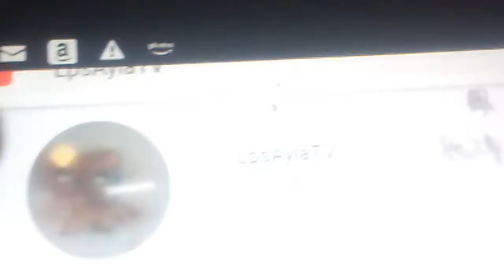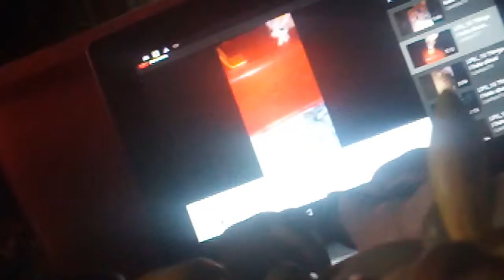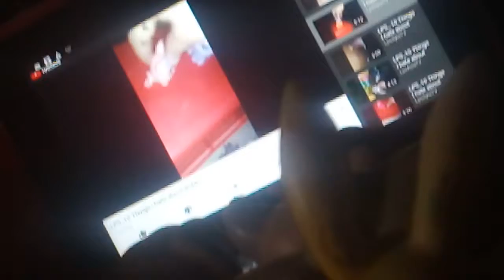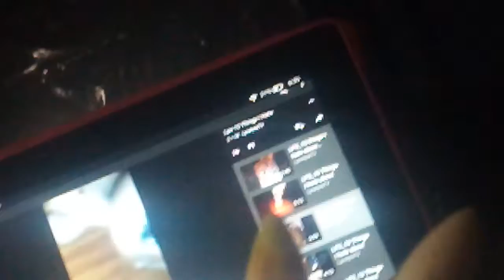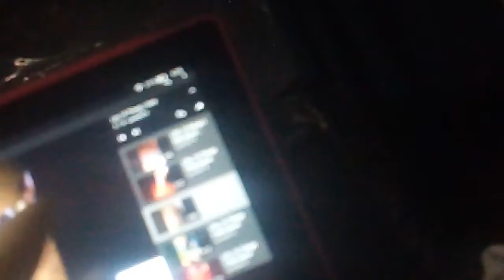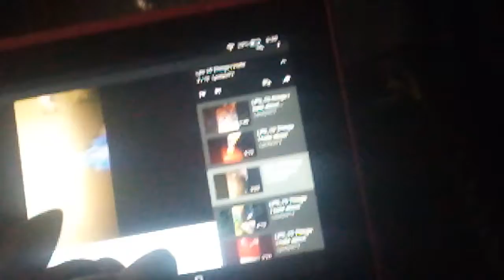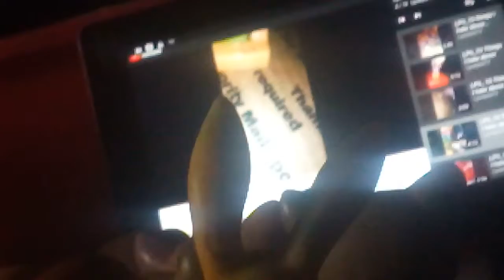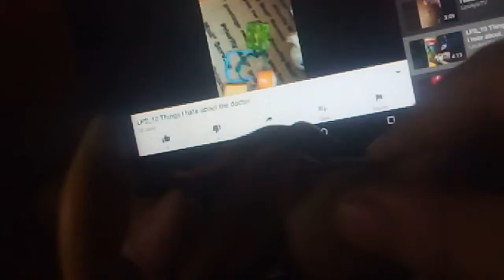LpsAylaTV 1 year anniversary special (reacting to 10 Things I hate videos 2018)